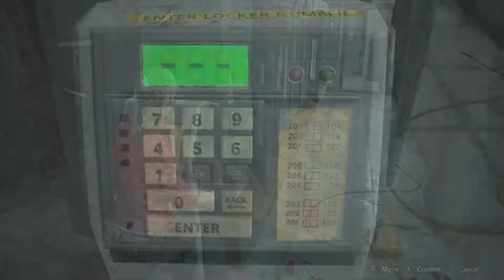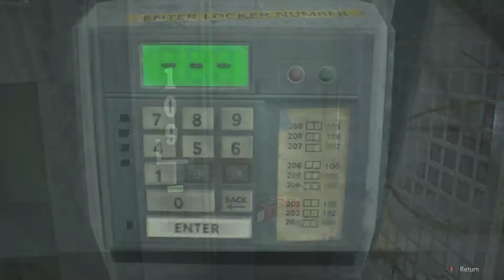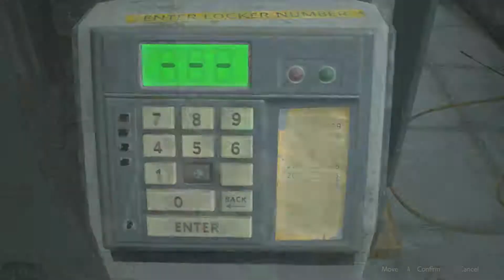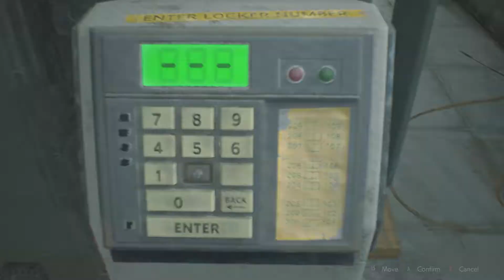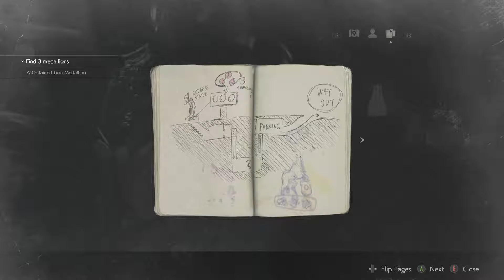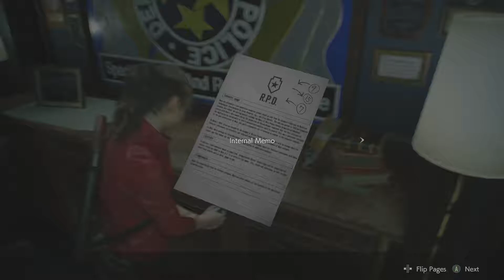RESIDENT EVIL 2 (Remake) - ญาติโคนันก็สองคนนี้ล่ะ (PART 2 /Claire) 🤪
สำหรับใครที่ไม่รู้ว่าผมหายไปไหน ก็เอาง่ายๆผมมาสิงอยู่
Update : ผมจะเริ่มมาสายทาง TWITCH CHANNEL แล้วนะครับฝากด้วยน๊ะ เร็วๆนี้จะทำด้วยถ้าชอบอย่าลืมมาชมผลงานทางนี้ด้วยนะครับผม
ลิ้งค์สำหรับการโดเนทแล้วแต่ท่าน
[ถ้าชอบจริงๆก็กดนะครับ ไม่ชอบก็ดูเฉยๆ แล้วแต่ท่านจะศรัทธานะ]
ชื่อเพลง : Believe In Myself (จงเชื่อมั่นในตัวเอง) การ์ตูนแฟรี่เทลเจ้าเวทย์
ชื่อศิลปินเจ้าของเพลงประกอบ INTRO : EDGE IF LIFE (เพลงที่ผมชอบมาก)

ประกาศผมเป็น YOUTUBER  สามัญชนไม่ได้พิเศษพิโสธมาจากไหนอะไร? ทำเพราะอยากทำ และจะทำไปเรื่อยๆจนกว่า อยากเลิกทำ เพราะฉะนั้น ผมจำเป็นต้องทำ ไม่ได้เก่งเหมือนใครๆ ไม่ได้สุดยอดเหมือนใครๆเพราะฉะนั้นผมจะไม่เอาความคิดแบ่งชนชั้น ต่ำ - กลาง - สูง เอาใครมาบอกว่าคนนู้นเป็นยังไงแต่มีการพูดถึงเฉยๆ โลกสวยไม่ต้องดูครับ จบช่องผมมันช่องเถื่อน เข้าความสะใจของตัวเองเฉยๆ บ้างครั้งก็จะมีคำหยาบคาบ ขอโทษที่ผมพูดจาไม่ดี เพราะตัวผมเองก็ไม่ได้บอกว่าเป็นคนดี  เพราะงั้นอยากดูกดเอาเลยครับ
ส่วนพวกที่สายเดียวกัน ยินดีต้อนรับครับ ผมขอบคุณที่ชอบแนวเดียวกับผม